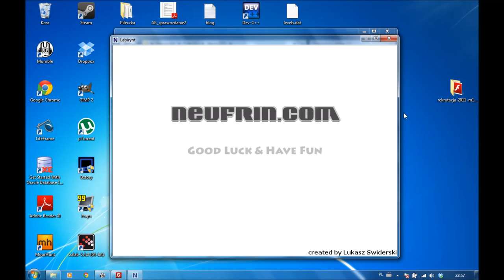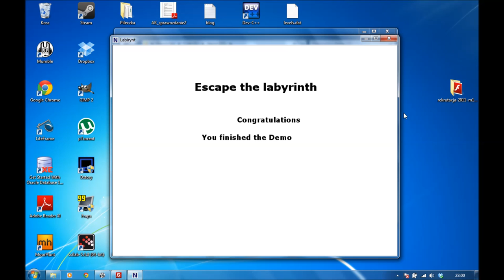Escape the Labyrinth - Sound & Music preview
Demo of my newest game to show: Sounds and Musics